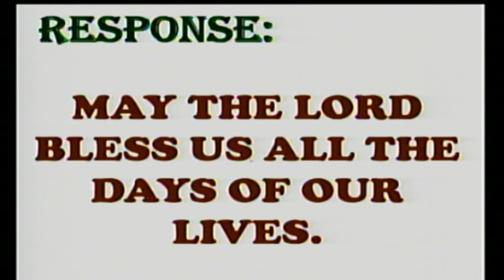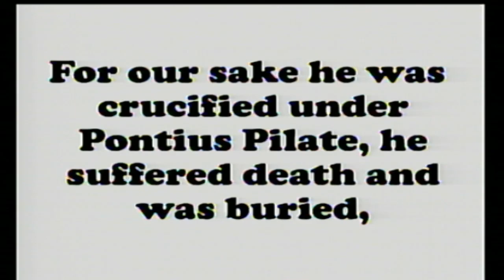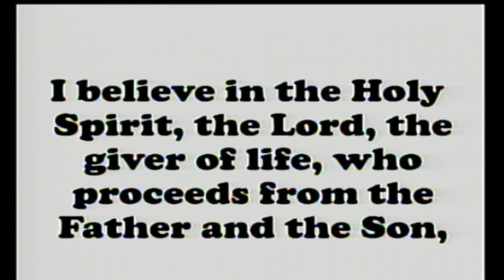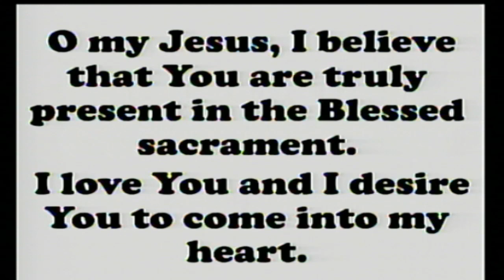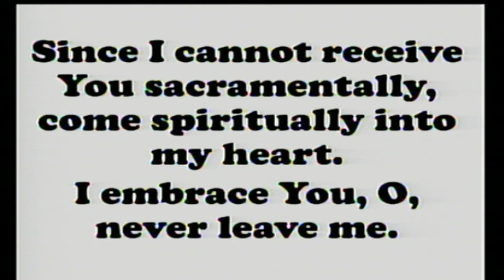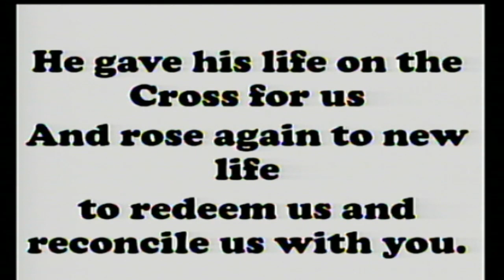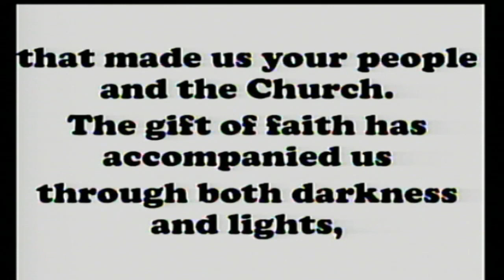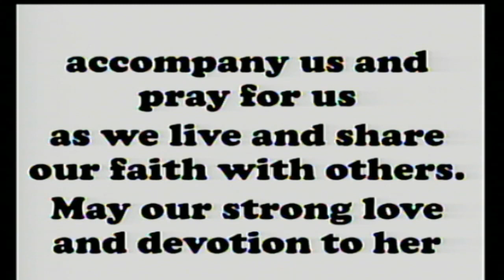Sunday Mass at the Carmelite Monastery, Bacolod City: October 3, 2021 - 7:00 A.M.